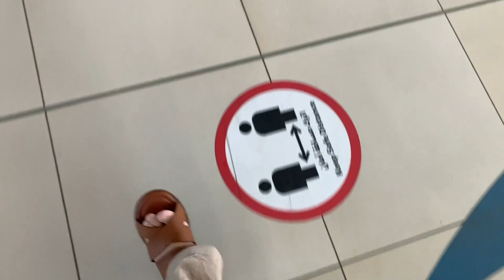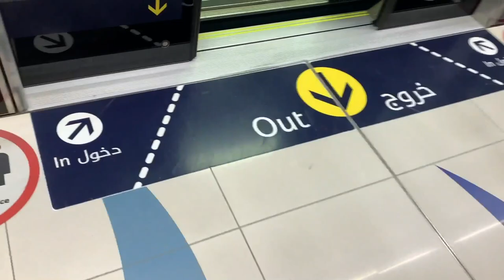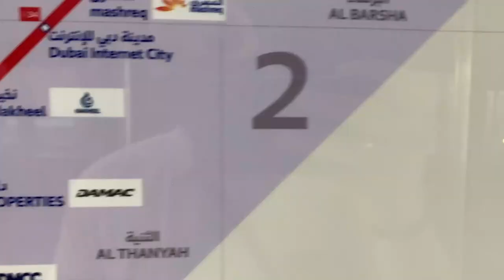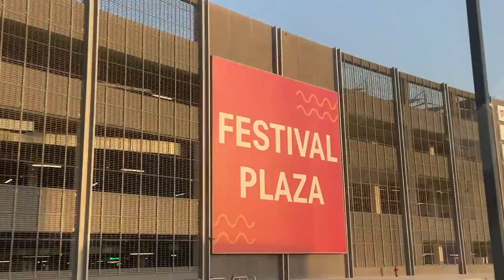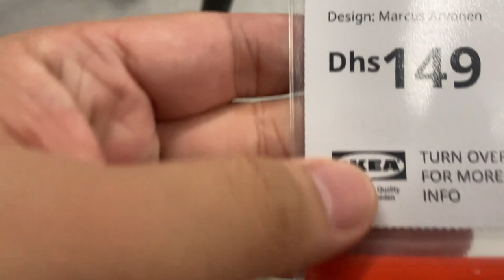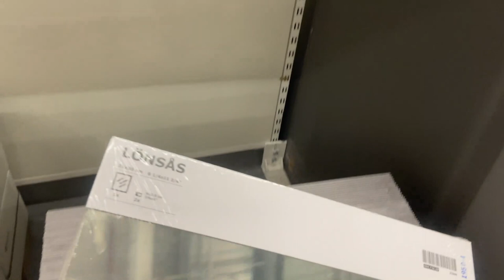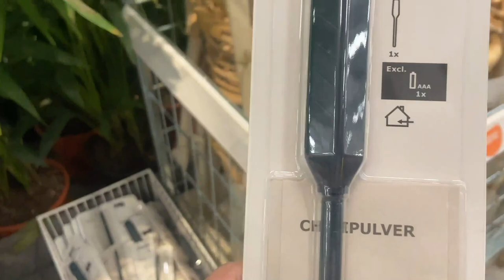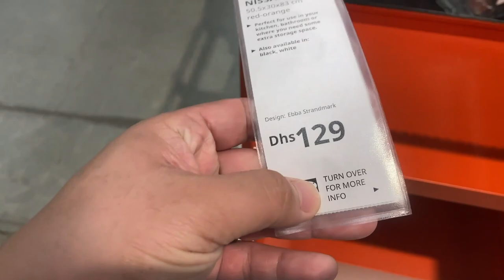MAY BARKO SA DUBAI? Day Off: IKEA & ACE Hardware Haul! Naggala na naman si Kabayan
Hi guys! Ano nga bang makikita sa Marina? Nag Cruise si Kabayan! Sosyal! Here's the third vlog for you all! Hope you enjoy and had a great time watching it! Ang paggagala ni Kabayan sa Union. Anong meron? Keep safe and love you all guys!

ps.
This video was taken last 18th of September, 2020